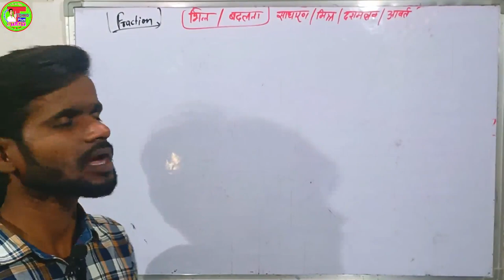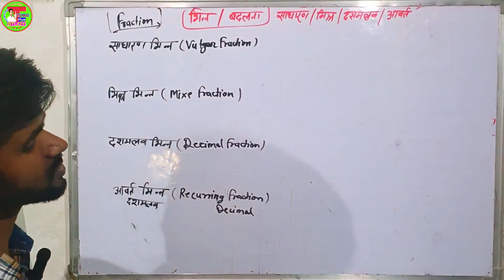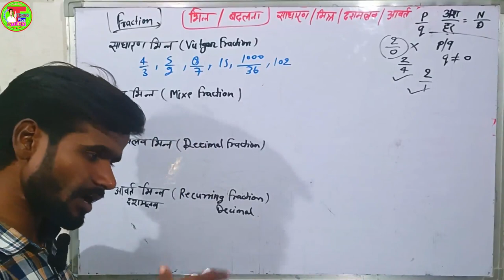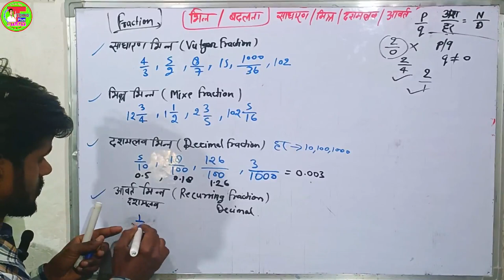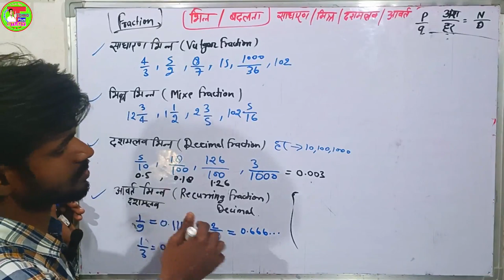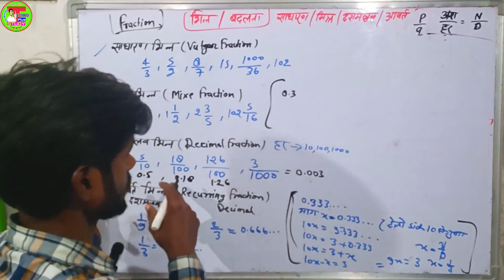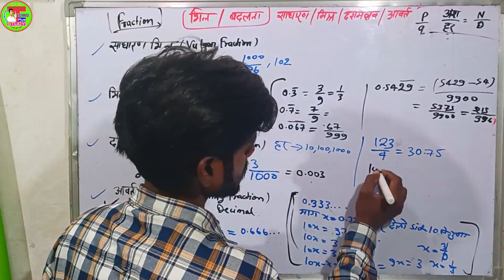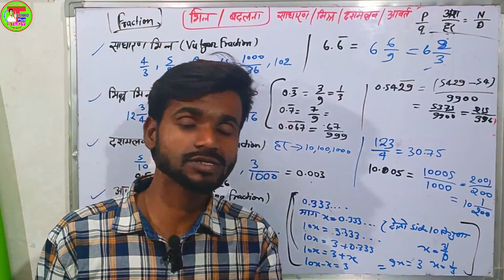भिन्न (Fraction) | भिन्न का बदलाव | भिन्न के प्रकार | साधारण भिन्न |मिश्रित भिन्न|दशमलव भिन्न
,,, Aaj is video me hum ek best topic ke bare me batne ja rhe hai ,,jo apke concept ko clear kr dega,